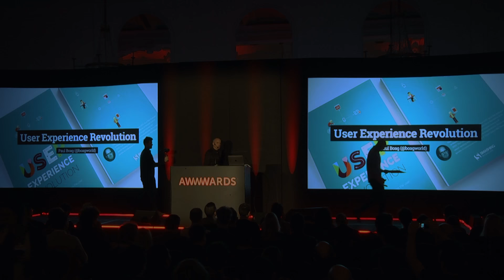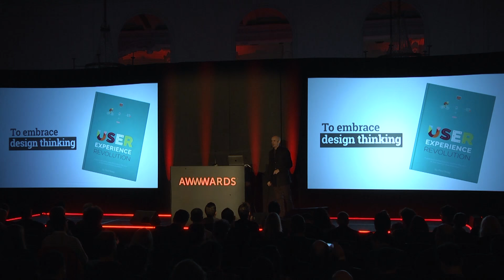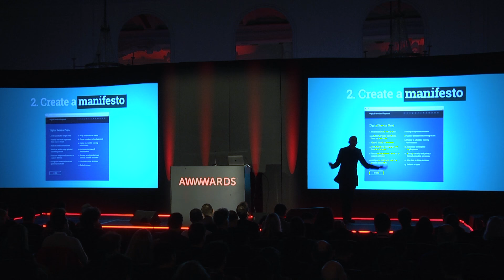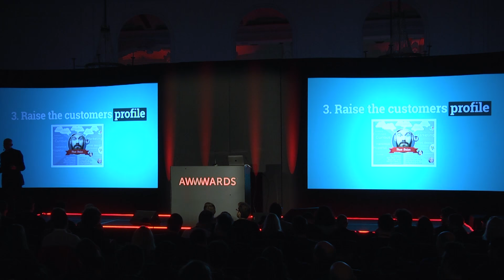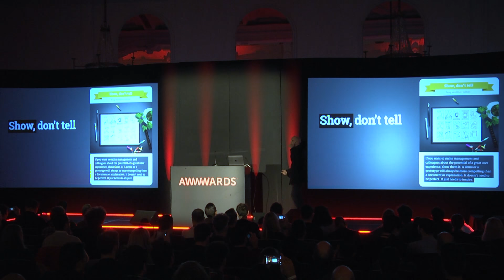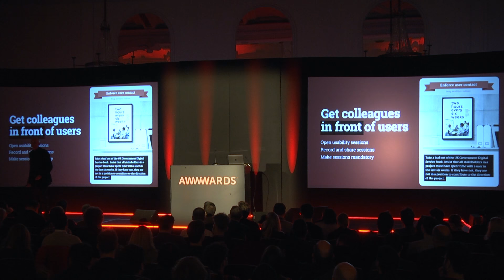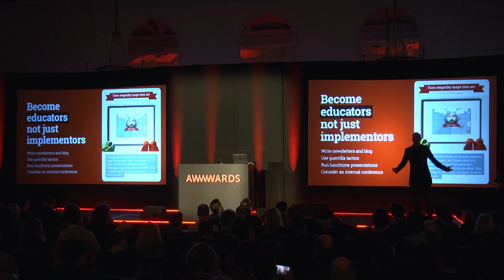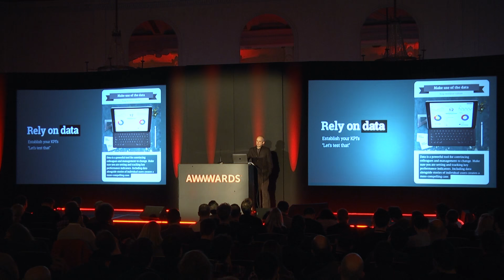10 Quick fire suggestions to improve your company's UX with Paul Boag at Awwwards London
User Experience and Digital Transformation Consultant Paul Boag presents and talks at Awwwards Conference London. Here he shares twenty ways to encourage user centric thinking in the organisations with which you work. Want to see more UX Design, Web VR, AI talks live?